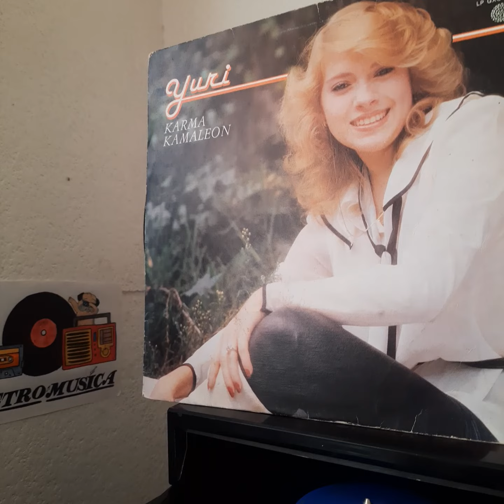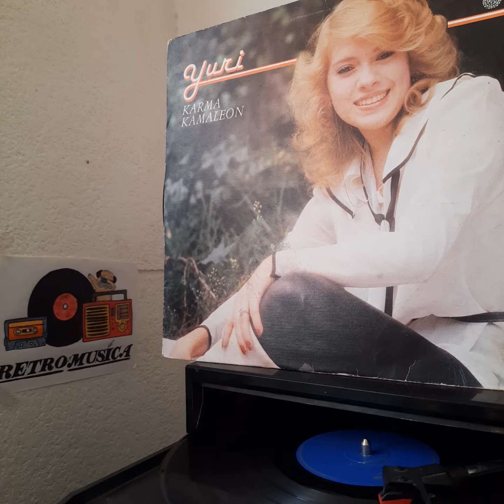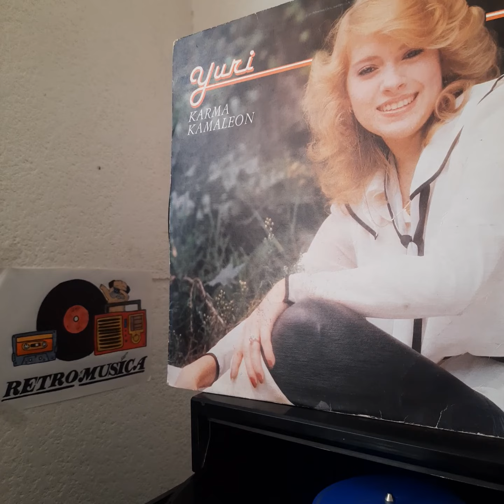Yuri "Quiero Ser".